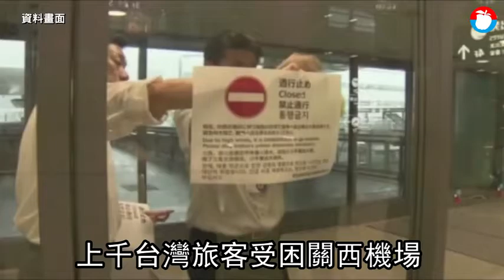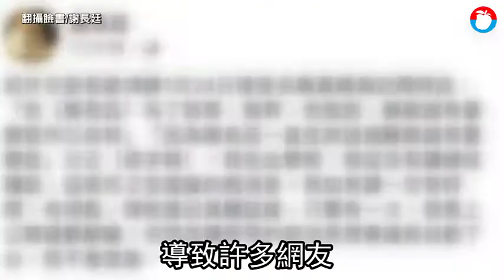【獨家】謝長廷開吉了！ 歐鴻鍊拿蘇啟誠遺孀親筆信證「非空穴來風」 | 蘋果新聞網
前外交部長歐鴻鍊去年初接受電台訪問，談及前年我駐大阪辦事處處長蘇啟誠自殺事件，指我駐日代表謝長廷為了卸責，指蘇有憂鬱症才輕生，謝長廷為此提告向歐求償名譽損失80萬元，新北地院日前開庭，歐委由律師提供蘇妻的親筆信，證稱訪談內容是蘇妻輾轉聽外交部官員所述，並非歐空穴來風。